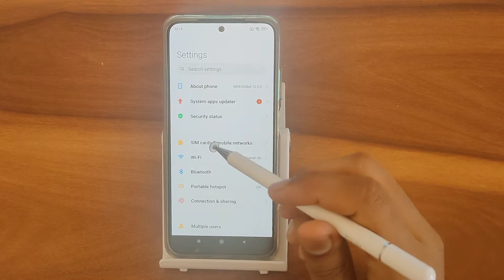How to check storage In Poco M3 Pro 5G, secret storage setting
How to check storage In Poco M3 Pro 5G
secret storage setting
storage check kaise karen
storage kaise check kiya jata hai
sim storage kaise check kare
how to check storage on iphone
how to check storage in vivo phone
how to check storage in iphone 11